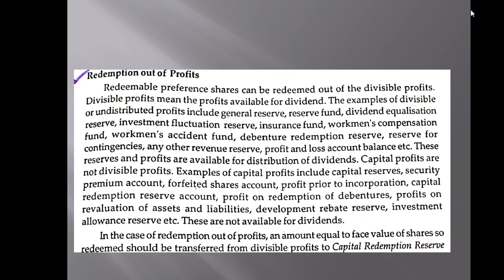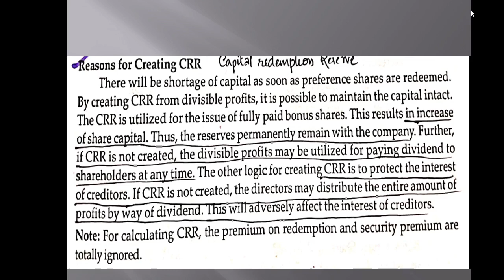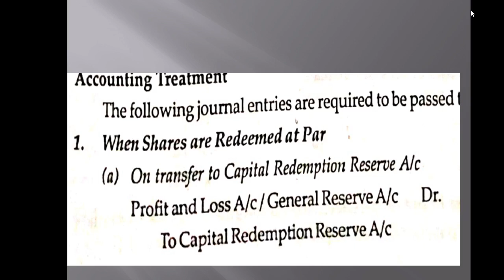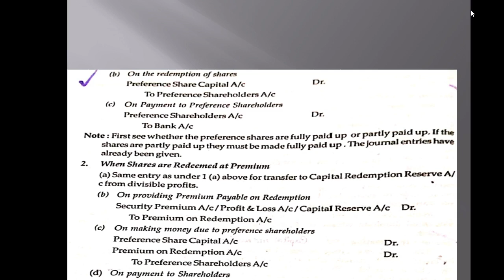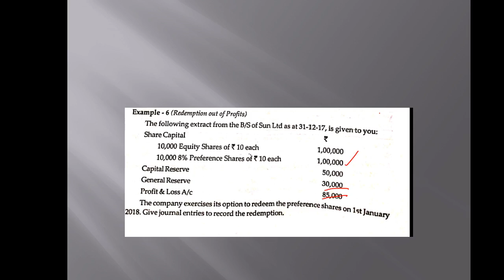Redemption of preference shares out of f profit